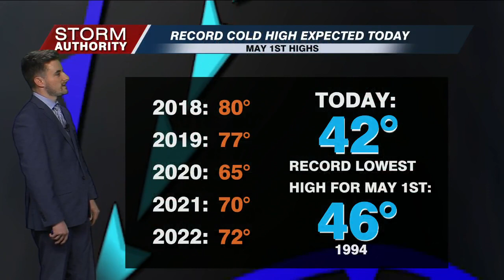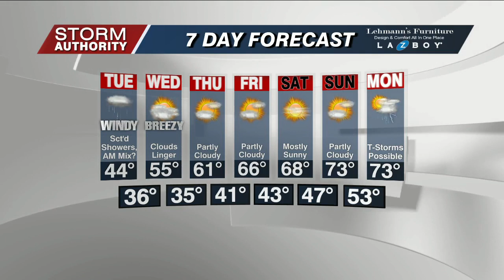Monday Noon Forecast 5/1/23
Staying rainy, windy, and cold!